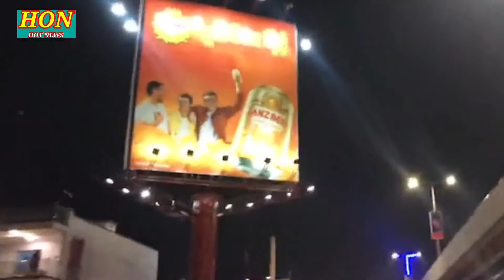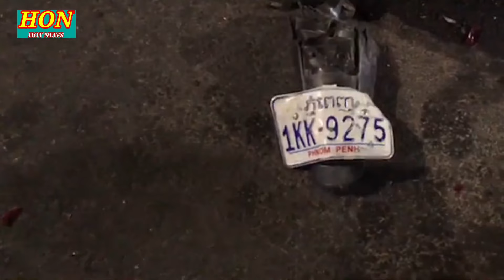សាហាវខ្លាំងណាស់! មន្ត្រីគយម្នាក់បើកឡានបុកមនុស្សប្រុសស្រី4នាក់អស់សង្ខា និង3នាក់របួសធ្ងន់